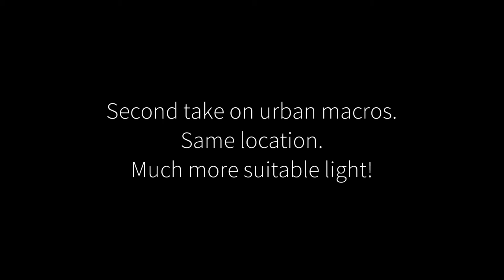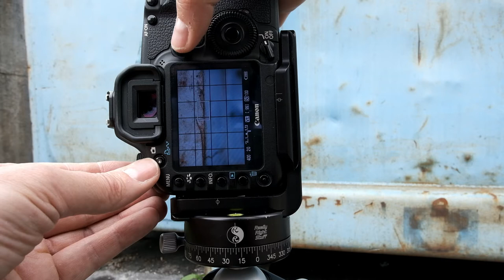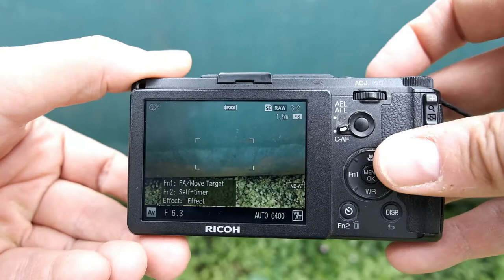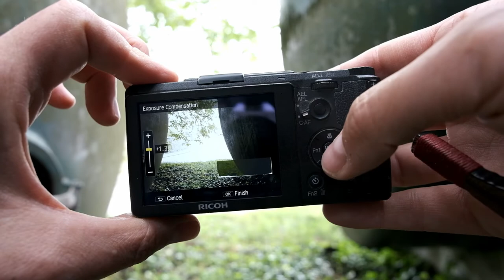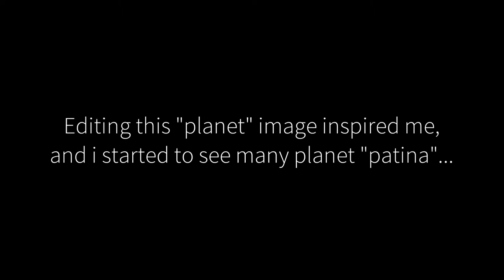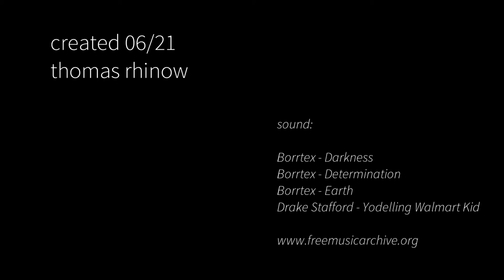Urban Macro Photography - More Imaginative Worlds in Small Details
New photography worlds reveal themselves, when paying attention to small details!

Patina, wear and tear, and decay of man-made objects often create amazing details, colors and textures that allows the imagination to soar.

My second visit on the location - when the light was much more suitable for the kind of photography I was after. Due to the overcast sky there were no harsh shadows this time.

Although I came here for the old tanks, I couldn't help but take a detour to the demolition site.
Almost everything was gone, but I discovered interesting "trash" that fired my imagination (from snake pit to H.R. Giger).

The tanks presented themselves in the most beautiful colors and textures.
In the sometimes very tight conditions, the small Ricoh GR II camera was once again a great help.

Editing the "Planet" photo inspired me to transform some tank images into a "Planet Patina" universe.